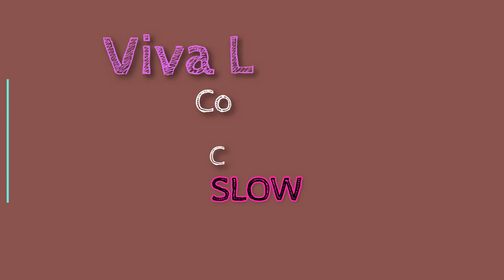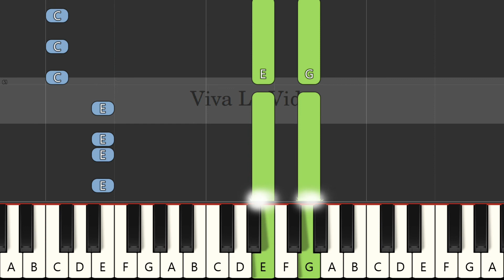Viva La Vida | Coldplay | Slow Piano C Major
Song: Viva La Vida
By: Coldplay
key: C Major